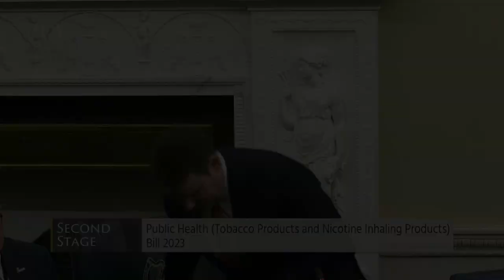Senator John McGahon- speech from 14 Nov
Public Health (Tobacco Products and Nicotine Inhaling Products) Bill 2023